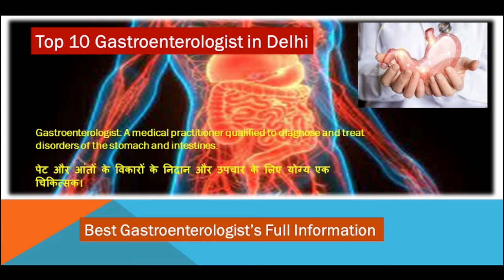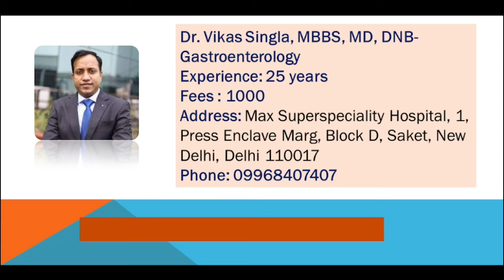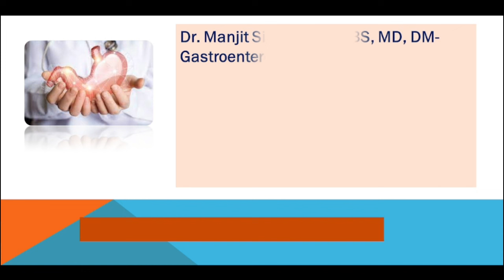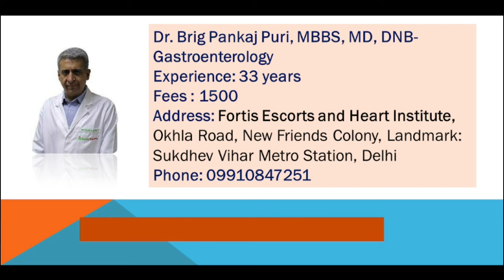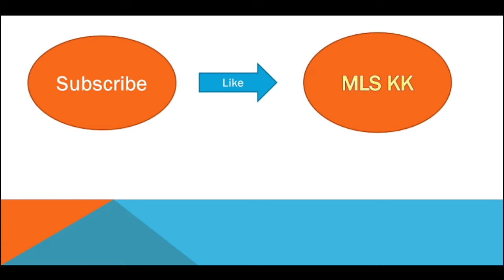Best Gastroenterologist In Delhi | Top 10 Best Gastroenterologist In Delhi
Best Gastroenterologist In Delhi | दिल्ली में सबसे अच्छे 10 पेट के डॉक्टर
Top 10 Gastroenterologist in Delhi

Useful Videos/Content